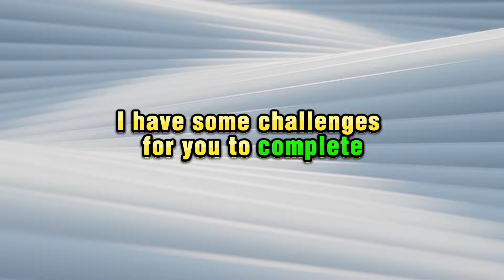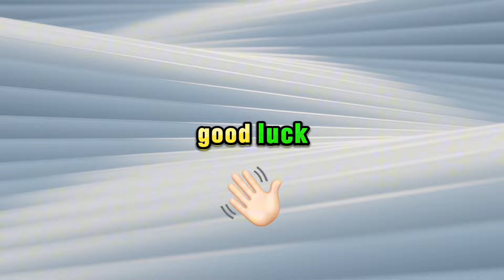Watch This Video If It’s Saturday… (Hurry Up!)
Watch this video if it's Saturday...